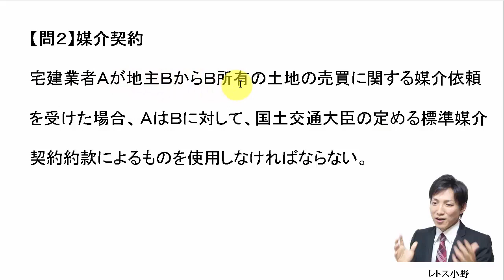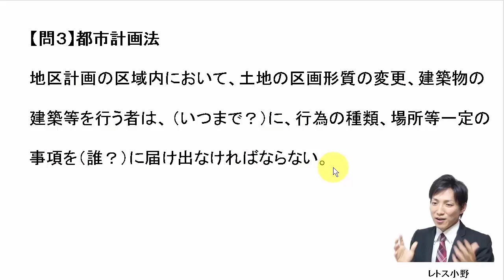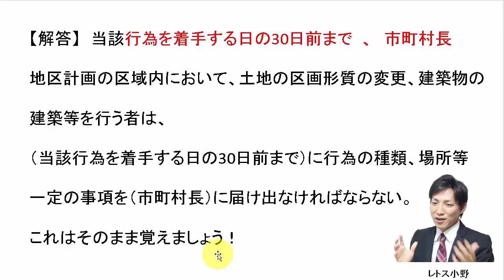【宅建過去問】10月11日の３問【レトス小野】宅建過去問解説